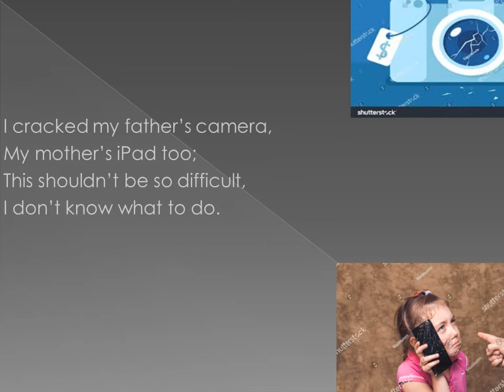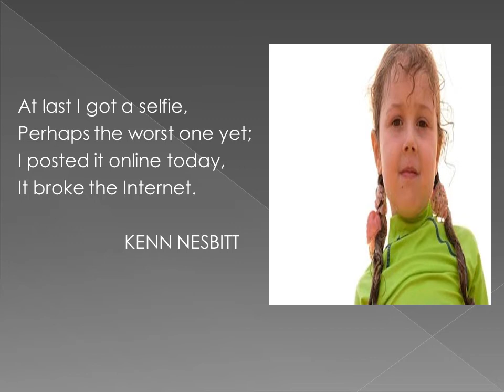MY SELFIE by KENN NESBITT, Class 1, BY ENGLISHGURUKUL ENGLISH GURUKUL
An attempt to help the children with reading and learning.

ENGLISHGURUKUL
ENGLISH GURUKUL